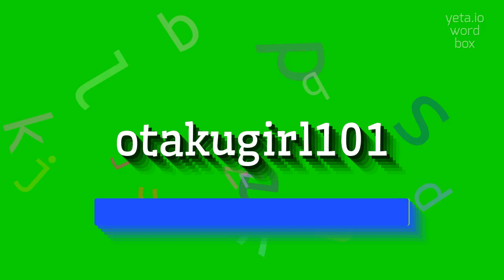How to say "otakugirl101"! (High Quality Voices)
Watch in this video how to say and pronounce "otakugirl101"!